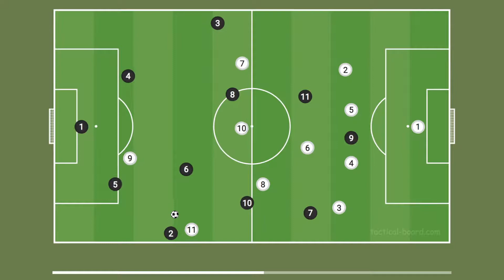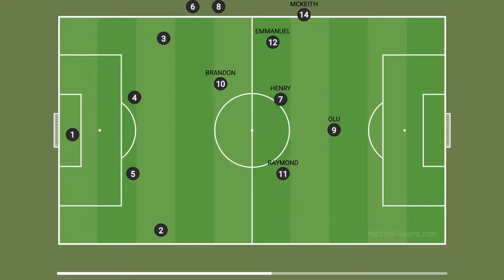CAPTAINING OUR TEAM | MD17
You cannot win matches alone.

However, we did not stay or play together during this match.

Individual quality means nothing if it is not energised through the collective.

As a leader, it was my responsibility to call people out when they played as individuals. Something I did not do anywhere well enough.

When we work with, rather than against each other, our potential is always magnified. We must find a way to work together as one.

Ballers Find A Way.

On the way, I'll take you through everything from how we train as a team, to how I feel as a player on the come-up. I'll talk tactics and technique, as well as physical and psychological growth. The only thing I promise is honesty.